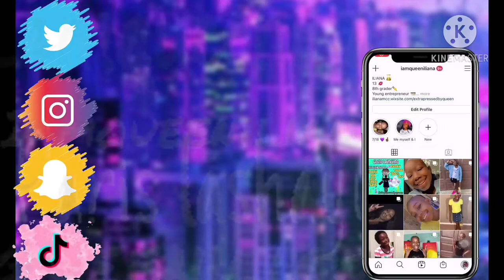MY **HUGE** 2021 PURSE COLLECTION || queen Iliana